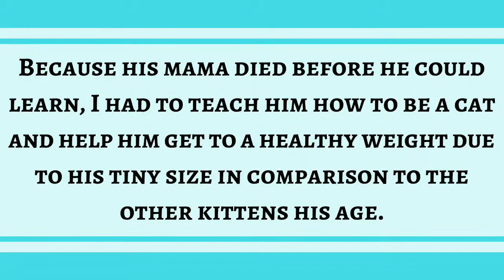{Exquisite Discoveries} 🐾 Meet My Cat JeHoi'Akin AKA JJ | Fur Baby 🐈 Tribute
JeHoi'Akin (Pronounced: Ja-hoy-a-ken. We call him JJ for short) is my orange and white cat. He's playful, mischievous, and active.

I dedicated this video to him. He was a preemie when I adopted him, but now he's at a healthy weight.

Although he's an indoor house cat, I try to interact with him daily to keep him strong and have plenty of exercise.

Whiska's Cat Milk:
Sheba Perfect Portions Wet Cat Food:
Friskies Cat Food:

Video 13